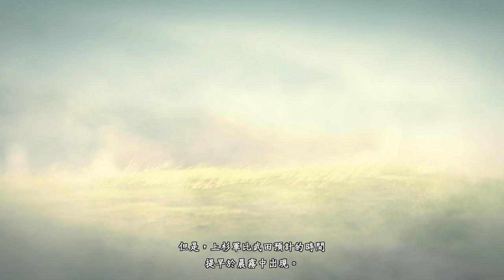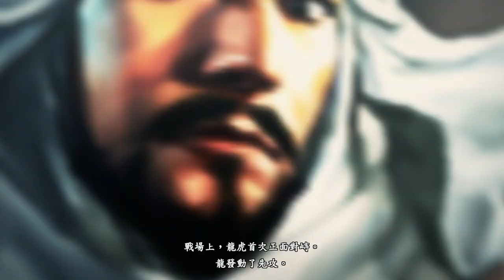信長之野望·新生PK 川中岛之战 历史重现 NOBUNAGA'S AMBITION: Awakening - Battles of Kawanakajima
最后只能让弟弟·武田信繁和军师·山本勘助绝命突进上杉本阵
信長之野望・新生 with 威力加強版 NOBUNAGA'S AMBITION: Awakening
信長の野望・新生 with パワーアップキット

川中島の戦い  上杉謙信 武田信玄